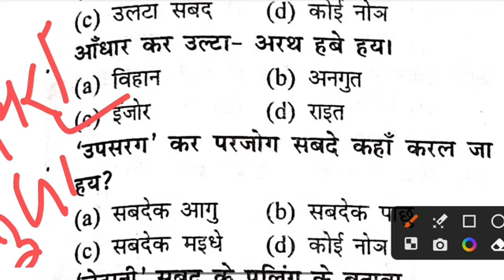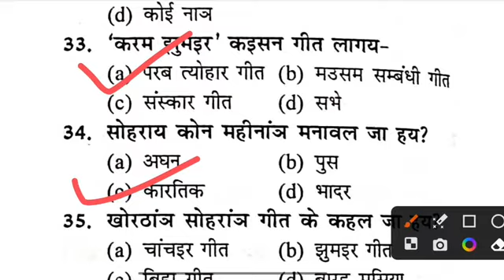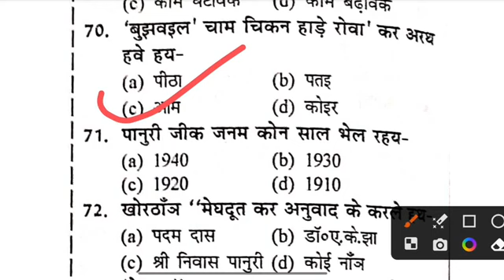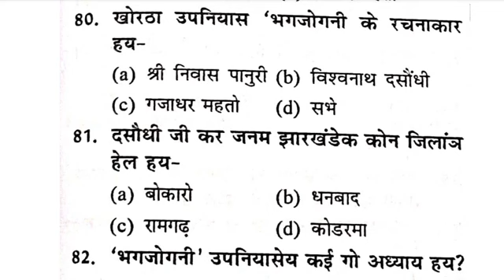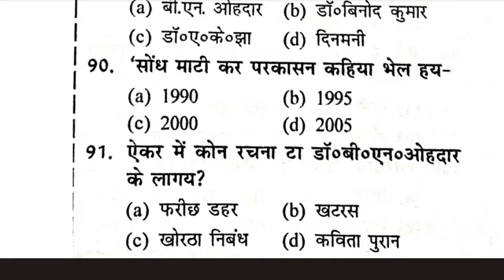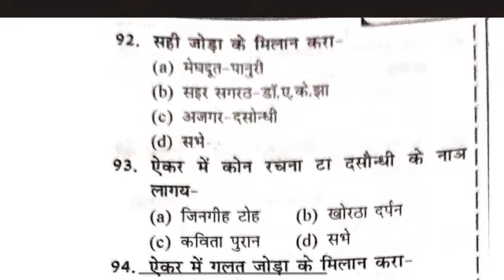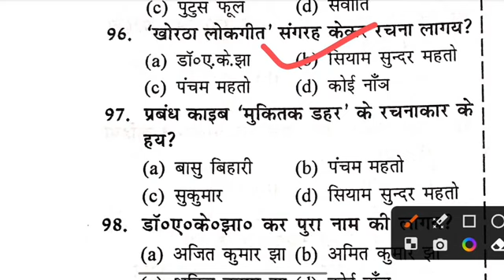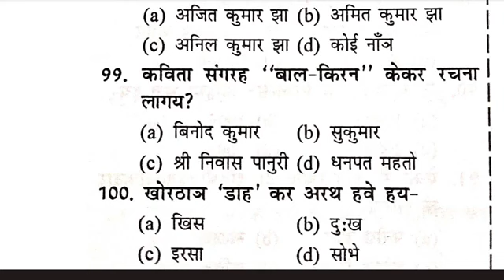Jssc cgl Khortha Previous year question paper